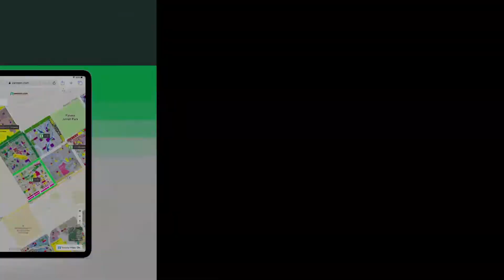10 MARLA HOUSE FOR SALE IN BLOCK C FAISAL TOWN LAHORE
The House has a state of the art architecture to suit everyone's needs. It's never too late to own your home, so take that decision by choosing from our many available for sale property options. It's the best time for investment in 10 Marla property and we know just the option for you. Trust us when we say, this property at Rs. 40,000,000 is the best investment you could wish for. For those of you who are interested, Faisal Town - Block C is offering a lucrative opportunity of investment. The city centre of Lahore is bustling with facilities and amenities so you will have everything at a close reach.

An attached study will allow your children to excel in their studies.
Seat your guests in this spacious drawing room with ease that comes with this House.
You can host your guests in the barbeque area adjoining the building.
Kids can freely play at the community garden nearby.
The House premises remains well-guarded round-the-clock with an expert security team.
This House has a beautiful Jamiah mosque located at walking distance from it.